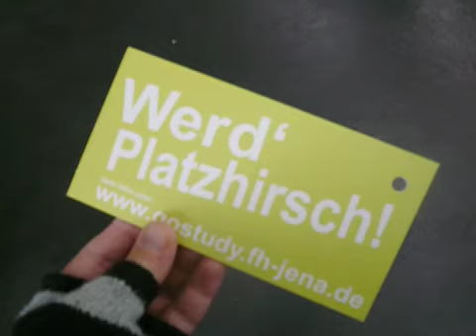Stuhlkampagne Platzhirsch HIT 2010 FH Jena